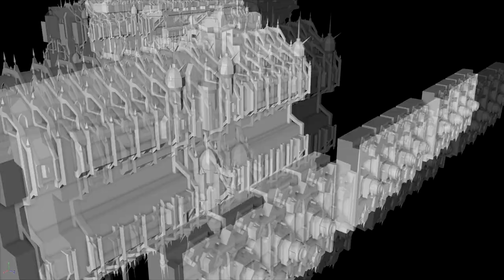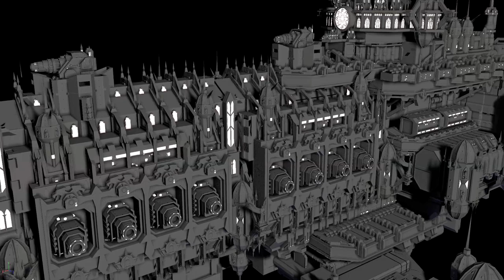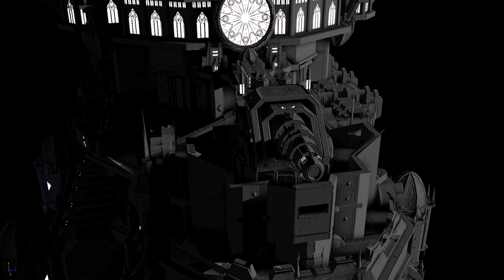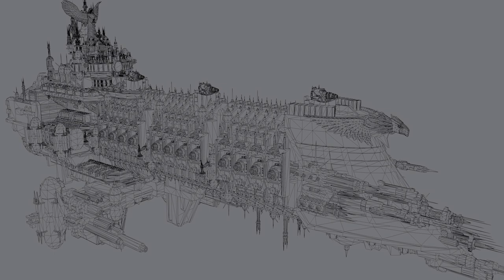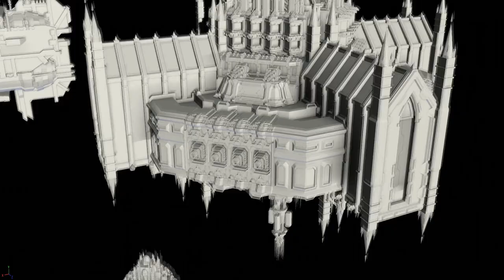Imperium Navy ➤ Battleship Retribution ➤ Ship tribute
Playing & assembling 3D models, textures, self made shaders, and materials for extracted model/s of "Battleships Retribution" flagship of the "Imperium" from "Battlefleet Gothic Armada" game

Renders done in Cinema4D